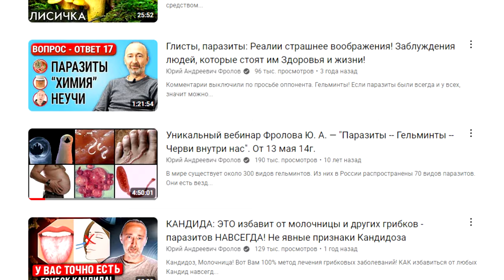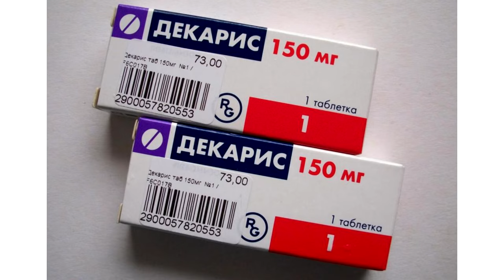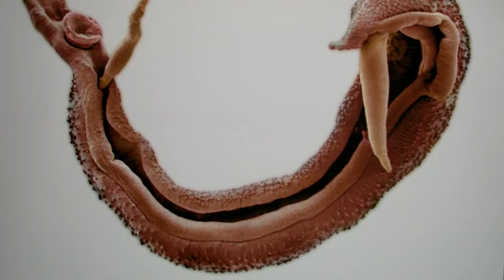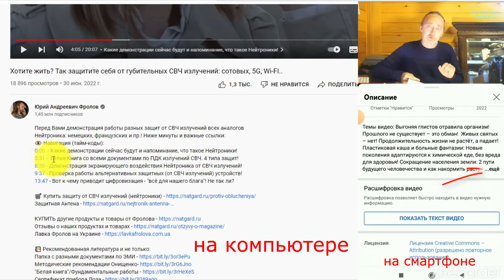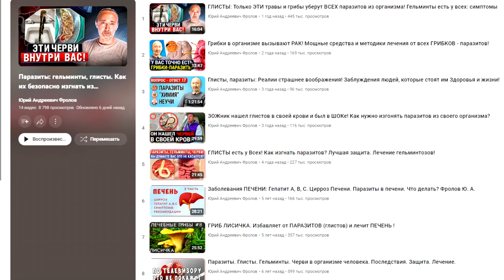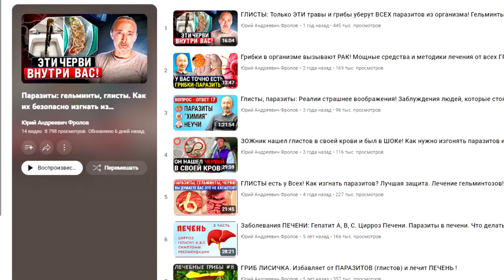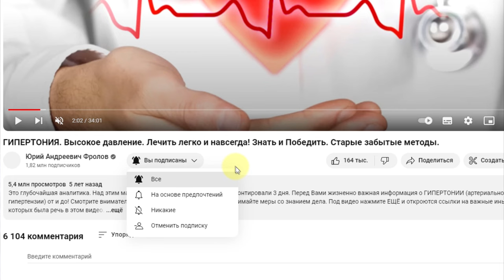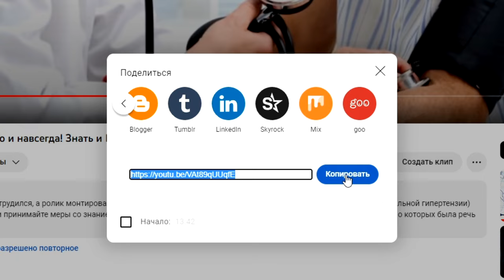ГЛИСТЫ у всех внутри: Как выжить с паразитами? А что врачи?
Может это видео Вас всё же вразумит? Попробую ещё раз объяснить, но уже по другому! Вы зря недооцениваете на сколько опасны паразиты/ глисты/ гельминты - для всех, для Вас лично тоже! Ниже даны минуты по видео и важные ссылки:

1. Набор Антипаразитарный (Этот самый) !!!
4.

0:00 - Я увидел по ТВ передачу о Паразитах!
0:49 - Главное видео по паразитам от и до!
2:08 - Тут нельзя купаться/ Паразит Свайник!
3:06 - Чем опасны улитки? ШИСТОСОМА!
4:06 - Никогда хим. препараты не принимайте!
4:44 - Вариант попадания паразита в человека!
6:13 - 2 раза в год надо выводить паразитов...
7:58 - Паразиты есть у всех и всегда! Выбирайте!
8:41 - Про дураков, подсаживающих себе глистов!
9:37 - Я надеюсь, что это до Вас всё же дойдёт!
11:18 - Как получить антипаразитарный набор?